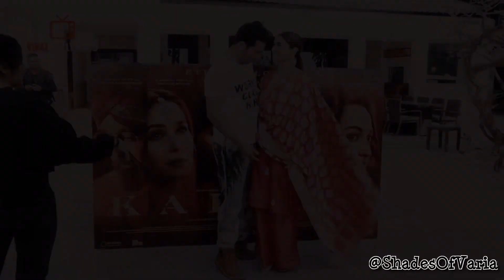Varun and Alia VM | Duniyaa | Varia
Song :- Duniyaa from Luka Chuppii
Actors :- Varun Dhawan & Alia Bhatt
Ship name :- Varia